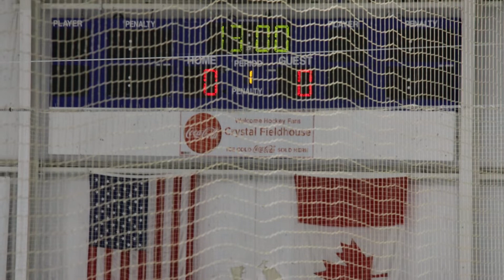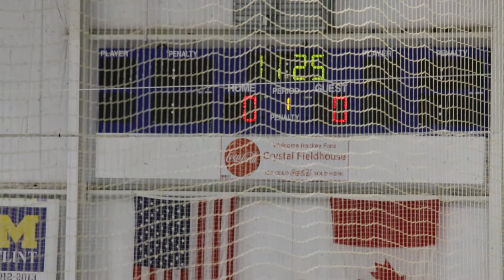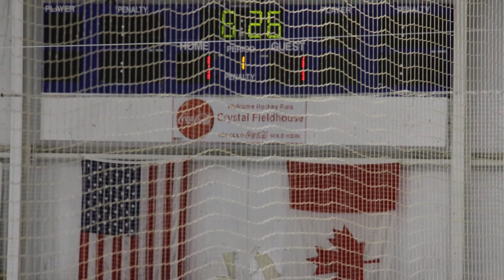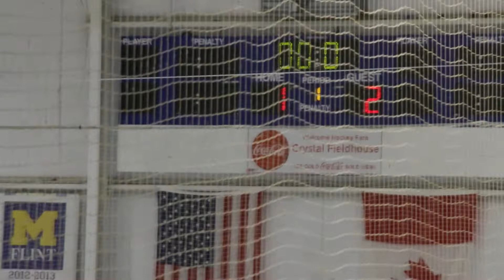2012 AAAHA Wolverines vs 2012 Flint Raiders 1st Period 12/29/2021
First Period
2012 AAAHA Wolverines (Blue) vs 2012 Flint Raiders (White)

Crystal Field House
Burton, MI

Period 1
Change of Players or scoring - Please click on the links below to quickly search players
(0:00) 97, 36, 77, 9, 72, 1

(1:50) 87, 4, 11, 7, 8, 1

(2:32) Flint scored

(3:06) 97, 19, 22, 2, 12, 1

(5:05) 87, 36, 77, 12, 72, 1

(5:36) 87, 36, 77, 9, 72, 1

(6:11) AA scored

(6:43) 97, 4, 11, 7, 8, 1

(8:34) 97, 4, 11, 2, 12, 1

(8:47) 87, 19, 22, 2, 12, 1

(8:48) AA scored

(10:50) 97, 36, 77, 9, 72, 1

(12:35) 87, 4, 11, 7, 8, 1

(14:08) 97, 19, 22, 2, 12, 1

(16:30) 87, 36, 77, 9, 72, 1